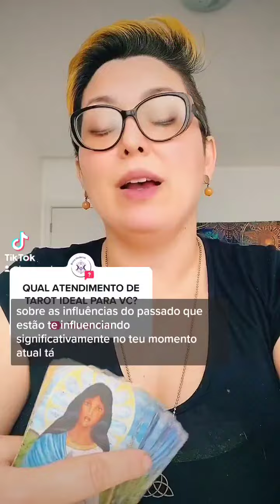QUAL ATENDIMENTO DE TAROT IDEAL PARA VC - PARTE 1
*SOBRE CONSULTAS*

O primeiro ponto é estabelecer qual modalidade de consulta atende a sua necessidade:

*CONSULTA VIA ÁUDIO*

*Tipo 1*:  PERGUNTAS

Para você que tem uma pergunta objetiva – Valor unitário da pergunta a vista R$10,00 – Você manda sua pergunta por escrito   é por áudio

A Consulta tipo 1 tem pacotes de perguntas que geram descontos a saber:

2 (duas perguntas) por R$ 18,00;

3( três perguntas) por R$ 25,00;

5 (cinco perguntas) por R$35,00.

(valores a vista)

*Tipo 2*: MESA REAL

Para você que quer a uma consulta completa geral sobre Saúde, Trabalho, dinheiro, amor, estudos, espiritualidade, temos a abertura da mesa real mais a resposta a 5 perguntas objetivas – Valor da consulta: R$ 150,00 (a vista) – Você manda por escrito (seu nome completo data de nascimento e suas perguntas) e respondemos por áudio gravado pela Amanda Bruxa Moderna

*Tipo 3*: TEMPLO de AFRODITE

Para você que quer a uma consulta  específica para saber sobre futuro de duas pessoas ( pensamentos, sentimentos, ações, desejo sexual, influências externas, futuro do casal, energia do casal) mais a resposta a 5 perguntas objetivas – Valor da consulta: R$ 50,00 (a vista) – Você manda por escrito (seu nome completo data de nascimento, mais o nome da pessoa e informe se e atual ou crush, mais as perguntas) e respondemos por áudio gravado pela Amanda Bruxa Moderna

*Tipo 4*: RECONCILIAÇÃO

Para você que quer a uma consulta  específica para saber haverá retorno de relacionamento mais a resposta a 5 perguntas objetivas – Valor da consulta: R$ 50,00 (a vista) – Você manda por escrito (seu nome completo data de nascimento, mais o nome da pessoa, mais as perguntas) e respondemos por áudio gravado pela Amanda Bruxa Moderna

*Tipo 5*: TRIÂNGULO AMOROSO

Para você que quer a uma consulta  específica para saber como irá se resolver essa situação ( consulta ideal para situações que envolvam uma terceira pessoa no relacionamento) mais a resposta a 5 perguntas objetivas – Valor da consulta: R$ 70,00 (a vista) – Você manda por escrito (seu nome completo data de nascimento, mais o nome das pessoas envolvidas na situação, mais as perguntas) e respondemos por áudio gravado pela Amanda Bruxa Moderna

*Tipo 6*: MANDALA ASTROLOGIA

Uma leitura Terapêutica geral sobre: Sua situação na vida, dinheiro, comunicação, família, namoro, rotina, saúde, trabalho, relações, transformação pessoal, sonhos, carreira, projetos, espiritualidade , temos a abertura da mandala astrológica – Valor R$ 200,00 a vista - respondemos por áudio gravado pela Amanda Bruxa Moderna

*CONSULTA POR VÍDEO CHAMADA*

(Mediante agendamento com pagamento antecipado)

*Tipo 7*: CONSULTA POR TEMPO

Para você que precisa falar com a Bruxa Moderna AO VIVO segue as opções abaixo:

20 minutos R$ 70,00

30 minutos R$ 100,00

40 minutos R$ 140

1 hora R$ 200

(valores a vista)

OBSERVAÇÕES:

Temos a opção de pagar com cartão de crédito e parcelar. Os valores a vista sofrem acréscimos, se desejar pagar com cartão, solicite o valor corrigido e link para pagamento.

Uma vez que você verifique qual consulta e meio de pagamento deseja, informe-nos que passaremos as informações de pagamento.

Agradecemos seu contato e buscamos ser objetivos na informação para que fique fácil pra você entender. Aguardamos seu retorno em caso de dúvidas.

Atenciosamente,